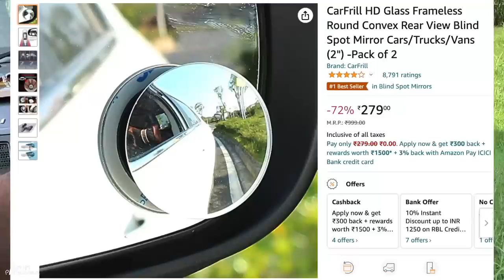5 Weird CAR ACCESSORIES - I Ordered from Amazon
Watch in this video:
5 Weird CAR ACCESSORIES - I Ordered from Amazon

Other products link in the video:
ORVM Mirror
Car Wiper Tablets
Sun Visor Organizer
Seat Belt Shoulder Pad